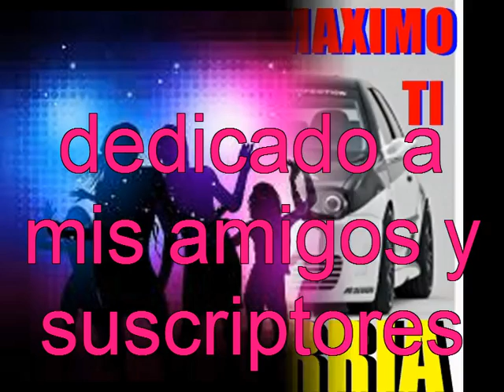RUMBA total a ritmo de tukuta DJ RAFRRIA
rumba para bailar